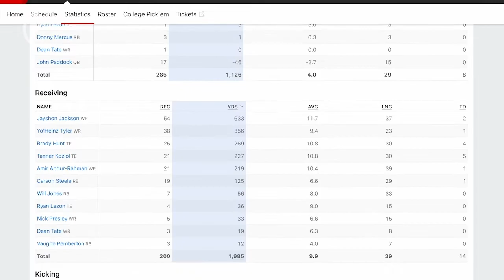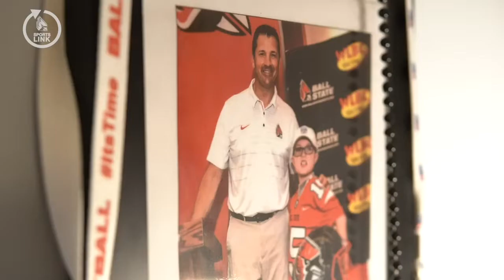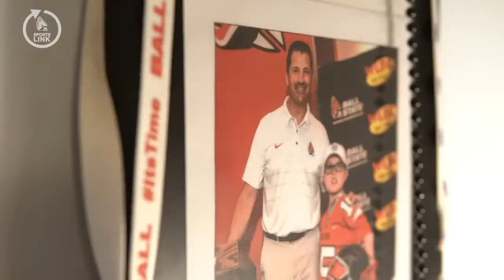Ball State Sports Link: Dom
"I look at Dom as a leader.  If big Dom can do it, then I can too."

The story of Muncie's Dom Landreth, who was drafted through Team Impact to the Ball State Football team.   Produced by Nathan Ganger .